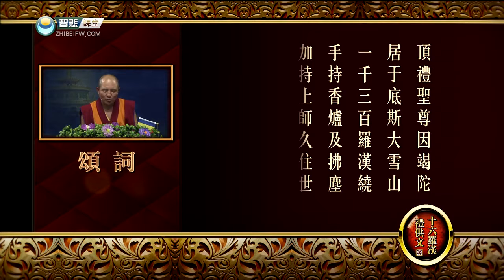索达吉堪布《十六罗汉礼供文》第1集